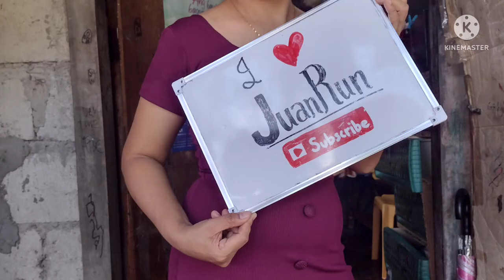Quick tour for new building of Bulacan Agricultural State College 🏃🏼‍♀️🏃🏻🏃🏽‍♀️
Happy Wednesday morning 🌅🌄🌧️
5km chill run 🏃🏼‍♀️🏃🏻🏃🏽‍♀️
Thank you GOD for everyday strength 😊🤗🎉